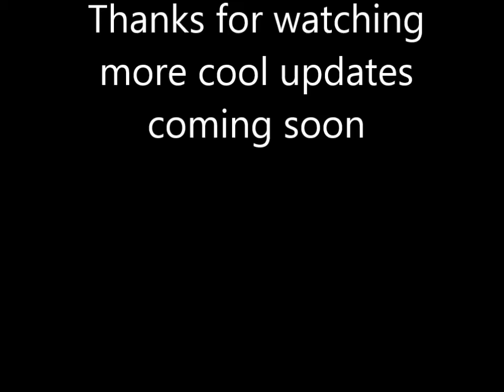Model town diorama part 4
Model town  diorama  of Barckerville  . So painting more scenery for this layout. .Adding more to the town with business such as a junkyard and sawmill and much more.